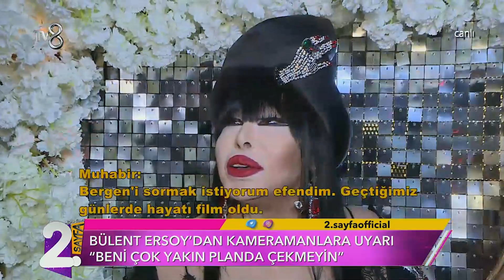Bülent Ersoy'dan Yıldız Tilbe Açıklaması | Müge ve Gülşen'le 2. Sayfa 133. Bölüm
Bülent Ersoy Yıldız Tilbe'yle ilgili açıklamalar yaptı. "Hata yaptı affedin!" dedi.